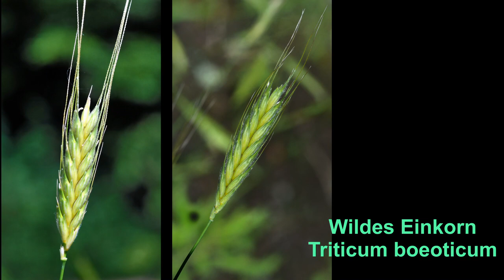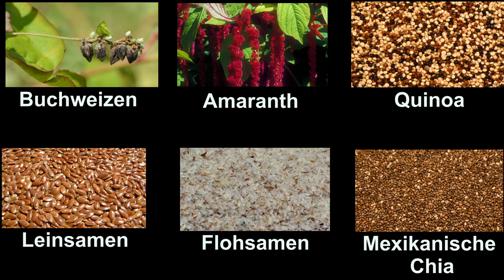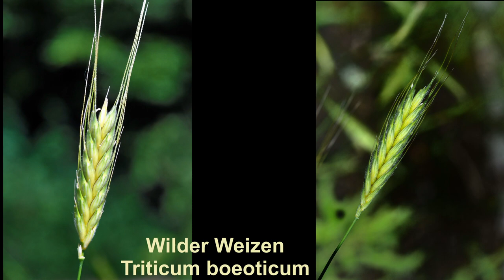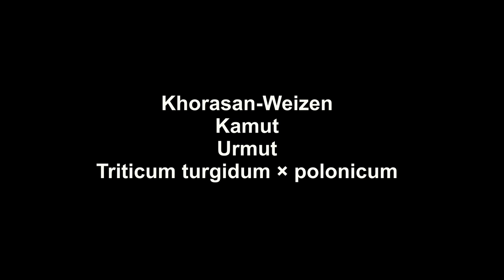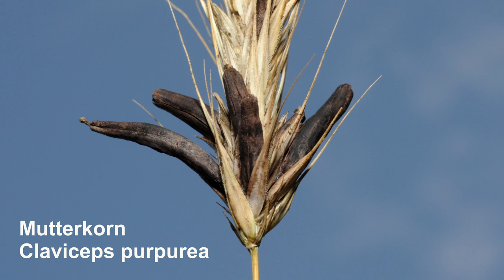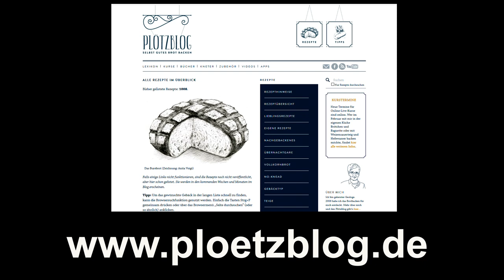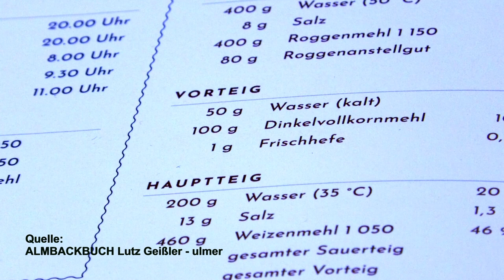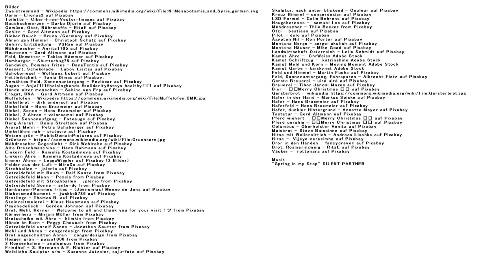Getreide und Brot - unsere Getreidenarten und -sorten und ein bisschen was über das Brotbacken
Dieser Film ist für die Menschen, die sich für das Backen guten Brotes interessieren und unsere Getreide kennenlernen wollen.

Brotbackbuch 1-4 & Almbackbuch Lutz Geißler - ulmer